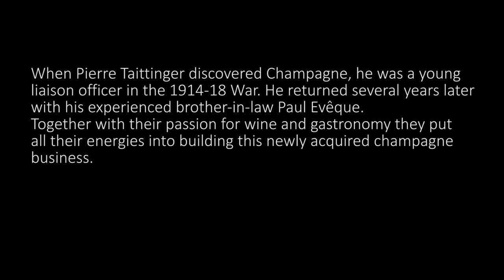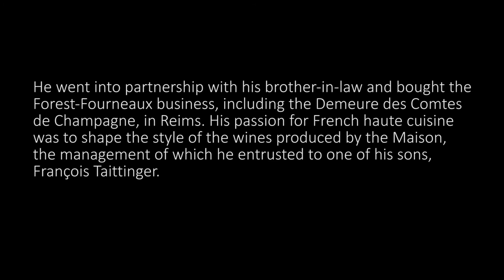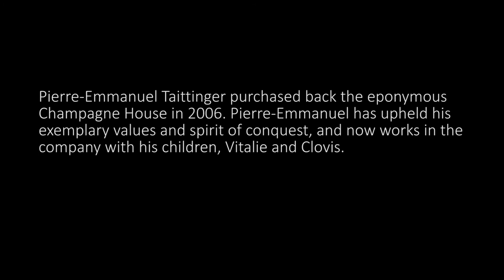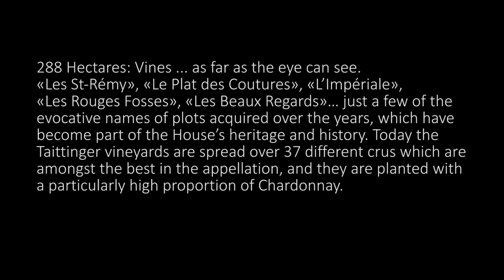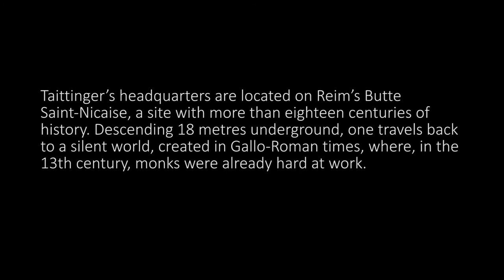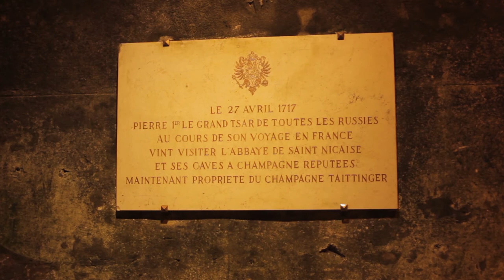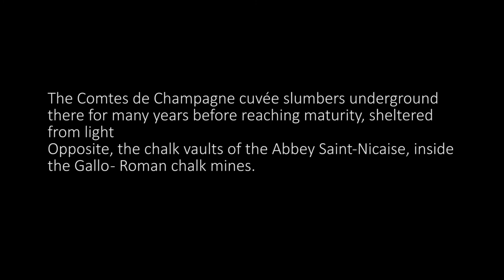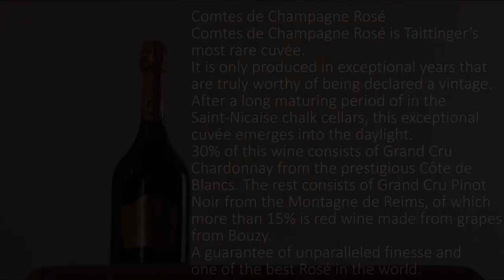TAITTINGER CHAMPAGNE REIMS FRANCE HD